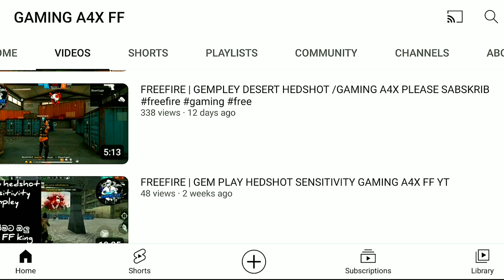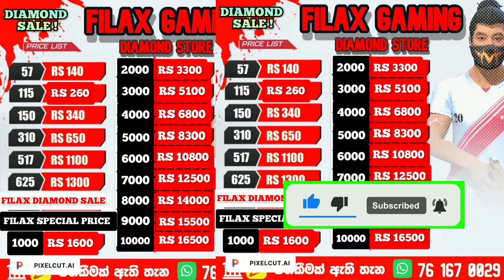ගෝල්ඩ් වලින් හැමදේම ගන්න ඉවෙන්ට් එක එන හරිම දවස මෙන්න | special gold draw event upcoming date in ff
6TH ANNIVERSARY GOLD DRAW EVENT UPCOMING DATE

GOLD DRAW EVENT FREE FIRE

upcoming event tags :-👇
free fire
free fire gold draw event
6th anniversary gold draw event
6th anniversary spacial gold event
6th anniversary event spacial gold spin event
free fire gun skin in gold
free fire gloo wall skin in gold
june discount event free fire
new evo vault event ff
evo mp40 2.0
raistar custom hud
new elite alok free fire
time limited shop event free fire
free fire new membership
unlimited gold trick free fire
gold royale bundle 1 spin trick today
unlimited gold coin trick 31 may free fire
new gold royale bundle 1 spin trick